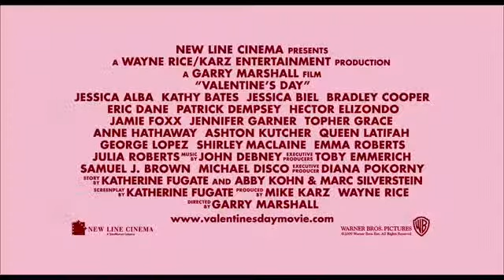'Valentines Day' Trailer